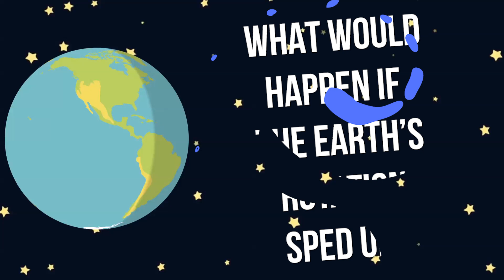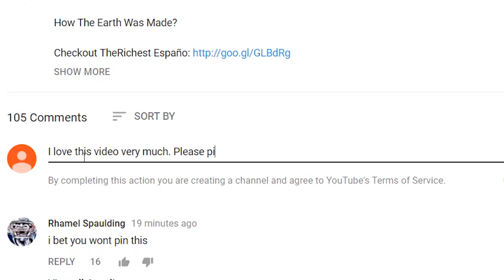What If Earth Started To Spin FASTER?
10 Ways The Earth Will EVOLVE In 1000 Years

It wasn’t actually that long ago that people believed the sun moved around the Earth. Well, today we know it’s the Earth that goes around the sun and that it takes 365 days to complete one orbit. During that time, our planet completes one full revolution every 24 hours. That means it’s spinning at speeds that can reach upwards of 1000 mph - depending on where you are standing. Sure, you don’t feel it, but this rotational speed plays a huge part in our lives. If it was faster or slower than it currently is, our world would change. This left us wondering - what would happen if the Earth suddenly started to spin faster? The answer isn’t good but we’ll let you find that out yourself in our latest video.